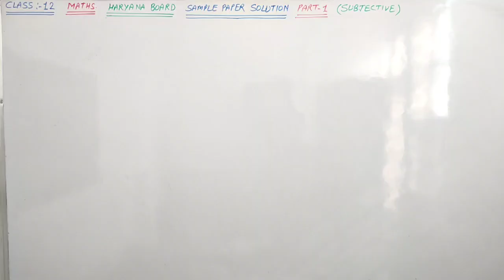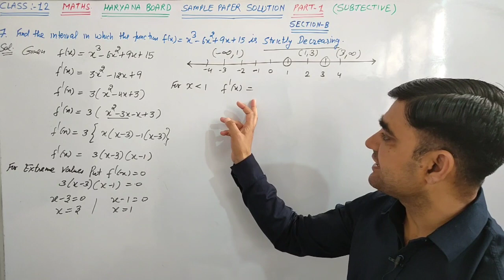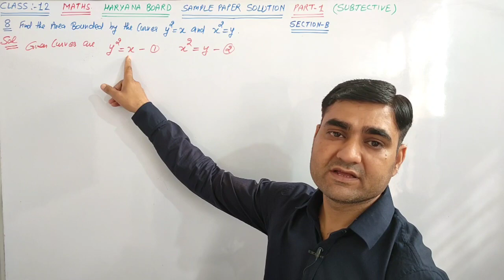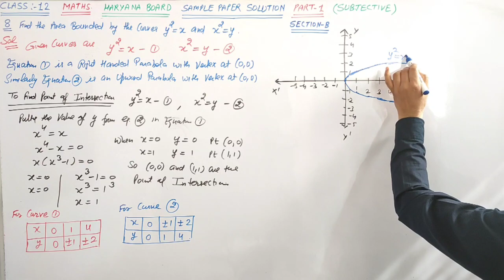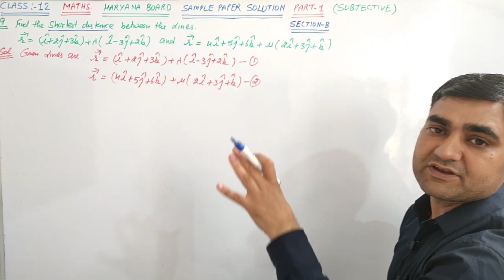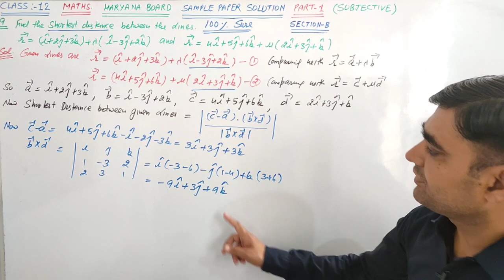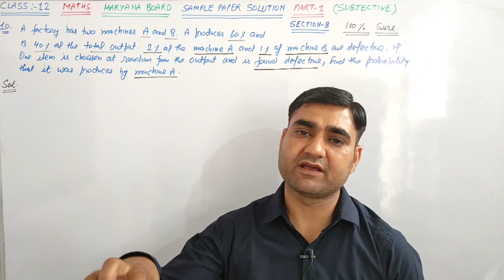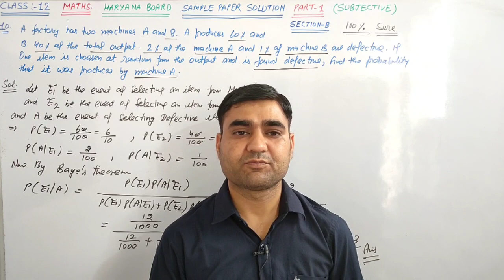Class-12 Maths Sample Paper Solution Part-1 Section-B ||Important Questions of Four Marks